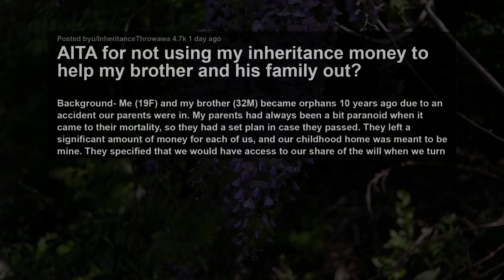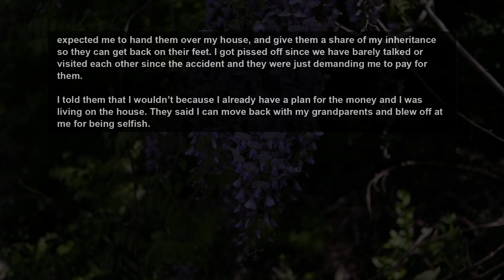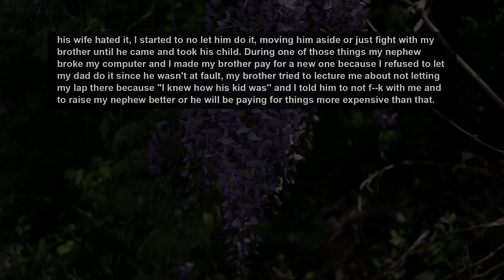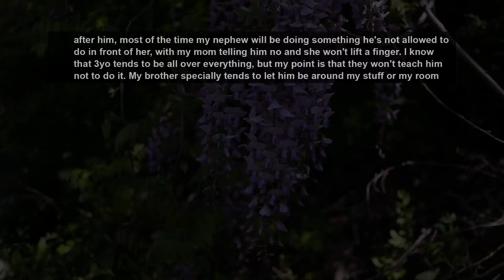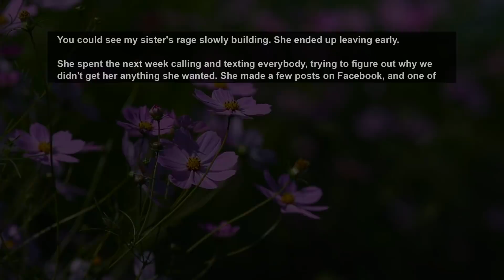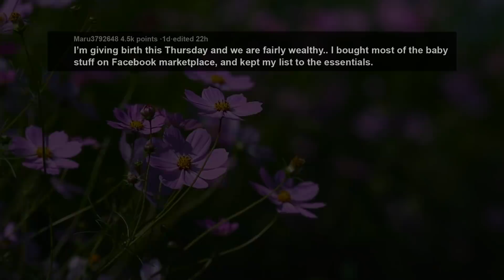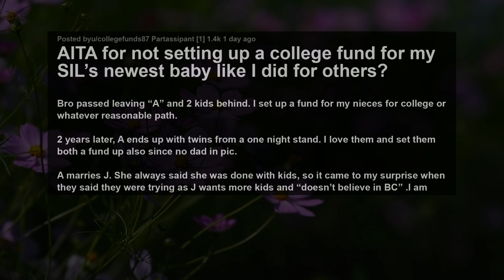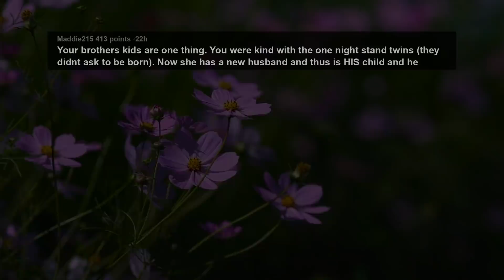Brother Took His Inheritance Then Left Me After Our Parents Death, Now He's Back & Demands Mine AITA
Background- Me (19F) and my brother (32M) became orphans 10 years ago due to an accident our parents were in. My parents had always been a bit paranoid when it came to their mortality, so they had a set plan in case they passed. They left a significant amount of money for each of us, and our childhood home was meant to be mine. They specified that we would have access to our share of the will when we turn 18. Since my brother was already old enough, he took his money and cut all contact with me.

I had lived with my grandparents ever since, but last year I finally got my share. I decided to move in to the house, and use the money to pay for my studies. I am in first year of medicine and it is very expensive. I have estimated that when I finish medicine in 5 years, I will have a lot of money left to continue with what I want to specialize in, and have some left.

My grandparents know my plan and offered to help with my living expenses so my inheritance becomes exclusive for my studies until I finish. I accepted and we have been like this for a year.

Story 1:
AITA for not using my inheritance money to help my brother and his family out?
Story 2:
AITA for refusing to accommodate my brother's kid ever again?
Story 3:
AITA for telling my sister she should've been more reasonable with her baby registry and not expected to get everything for the baby from it?
Story 4:
AITA for not setting up a college fund for my SIL’s newest baby like I did for others?